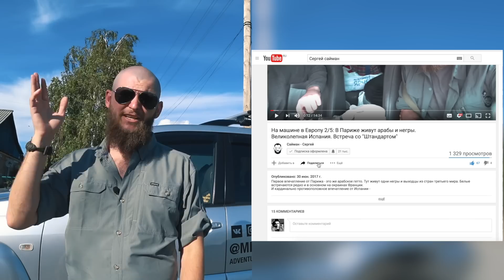ДЕЙСТВУЮЩИЙ СТАРИННЫЙ ПАРУСНИК ПЕТРА 1. КАК БОРОТЬСЯ С МОРСКОЙ БОЛЕЗНЬЮ. ПО МОРЮ ПОД ПАРУСАМИ #1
Первое видео из морского перехода через Атлантику на паруснике "Штандартъ". Знакомство с морской болезнью в Бискайском заливе. Учимся ставить и снимать паруса на тридцати-метровых мачтах. Осваиваем корабельную терминологию и другие тонкости судоходства.

P.S. Поделитесь этим видео, наверняка кому-то из ваших друзей будет интересно.

© Информация для СМИ и любых информационных площадок: вы можете использовать или копировать материалы из этого ролика полностью или частично, обязательно с указанием моего авторства и ссылкой на это видео или канал Saiman - Expedition of the World (Сайман - Сергей).

Треки - GreenCrow

Провел РОЗЫГРЫШ  ✅ Экшн-камера GoPro Hero 5  ✅ Именной Нож из моего магазина rognar.ru
3️⃣ В комментариях к этому видео на ютубе вставь ссылку на свой профиль ВК.
4️⃣ Сделай репост этого видео к себе в ВК.

Заявки от фейковых страниц и людей несколько раз приславших ссылки, не учитываются.
Победители будут определены случайным образом из списка комментариев под этим видео, с помощью автоматического сервиса.
Результаты конкурса через две недели в прямом эфире на канале.